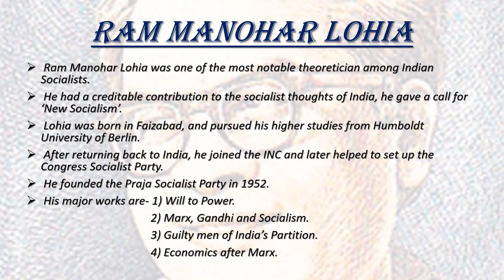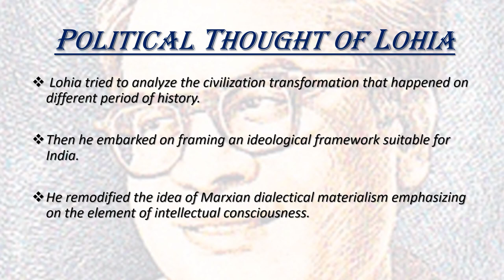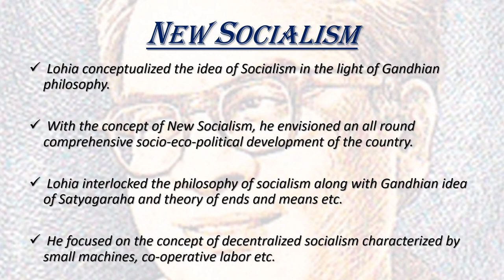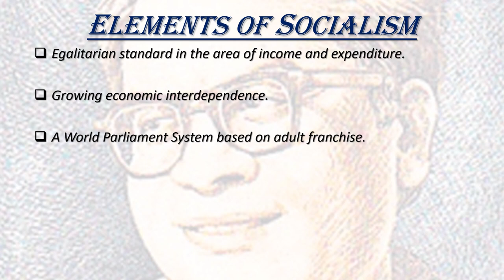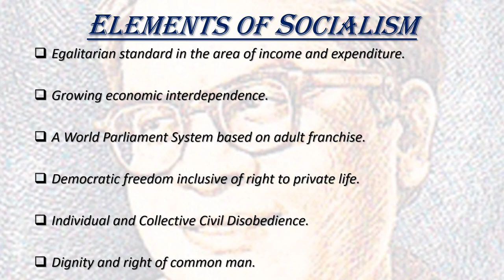Ram Manohar Lohia. New Socialism.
Ram Manohar Lohia was on of the eminent Indian theoretician who made a huge contribution in Indian freedom movement. He was critical of western philosophies and came up with the notion of 'New Socialism' which is a blend of Marxian with Gandhian ideas.